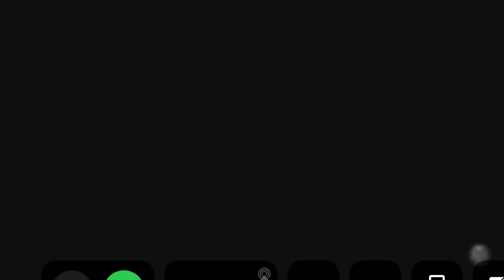World of tanks 3 battles